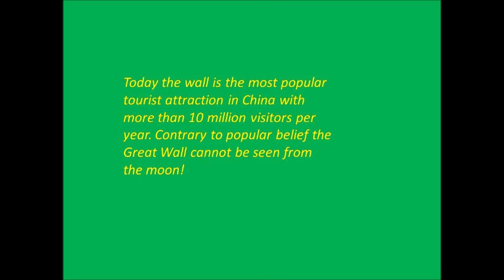Great Wall of China